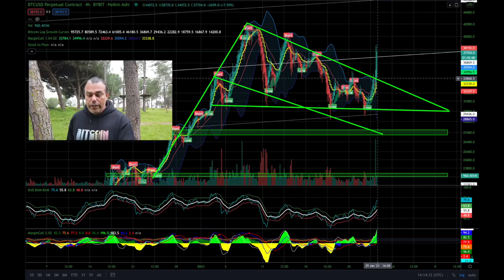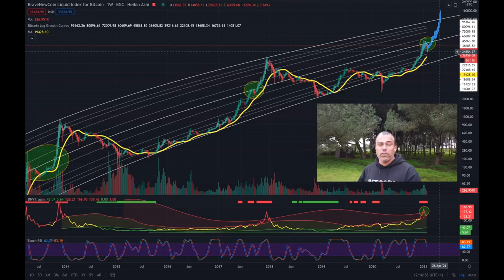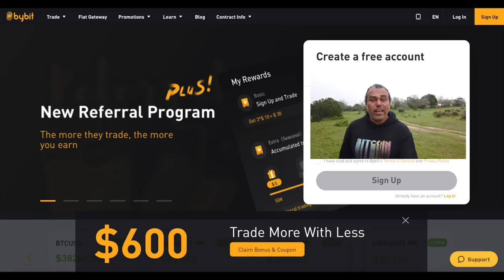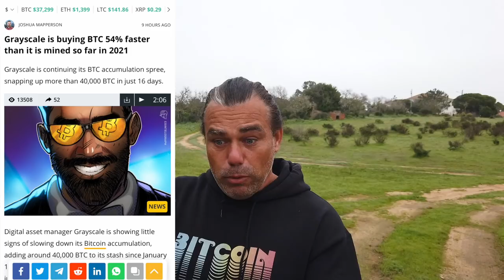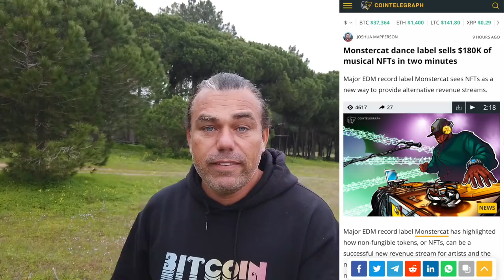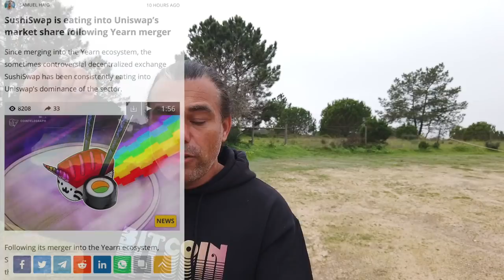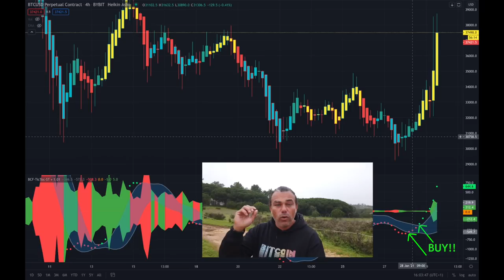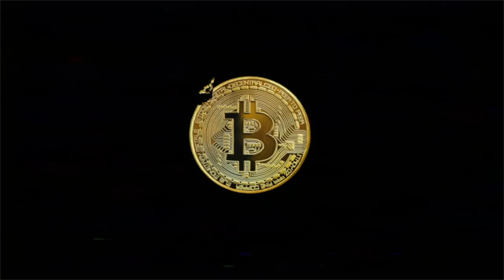BREAKOUT!!! BITCOIN JUST BROKE OUT BUT...!!! Huge News for DEFI industry and our Project!!!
In todays video we take a look at the Bitcoin price and all the news of the industry blockchain related.

⏰ Time Stamps ⏰
0:00 Intro
1:57 Family Part
5:18 The Bitcoin Part Technical Analysis
12:45 Blockchain News part